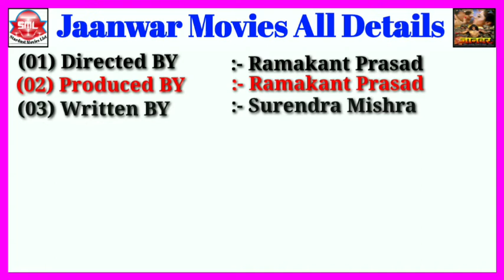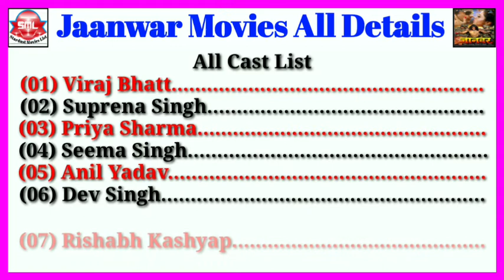Jaanwar Movies All Details || Stardust Movies List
Jaanwar Movies All Details